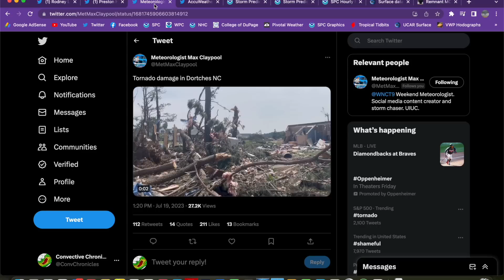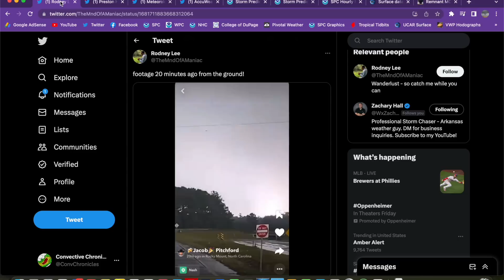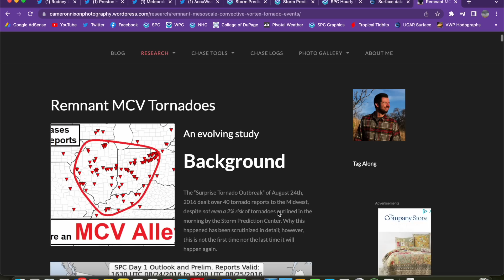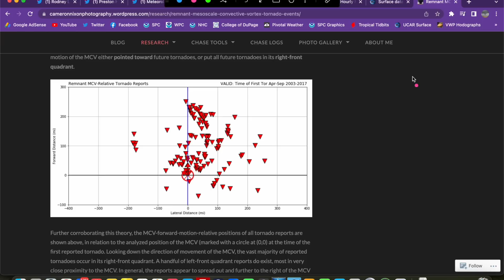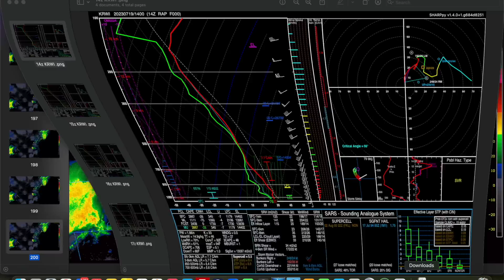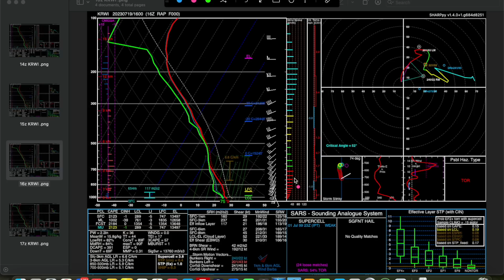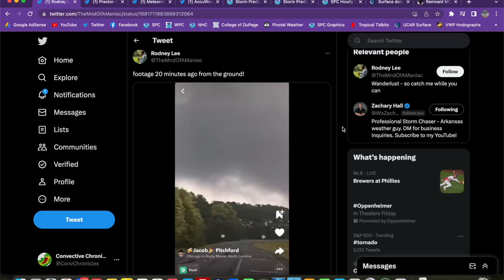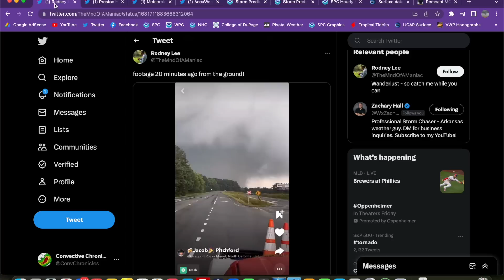Meteorological Breakdown: Surprise EF-3 Tornado in North Carolina - July 19, 2023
Meteorological discussion of the tornado outbreak that occurred in northeast North Carolina near the towns of Dortches and Rocky Mount on July 19, 2023. We discuss the background pattern and how a mesoscale convective vortex (MCV) impacted the environment and led to a significant tornado in an otherwise unsupportive setup.

Thumbnail images via Jacob Pitchford and CNN.

Contents
0:00 Introduction
2:00 Background pattern
5:27 Discussion of MCV, radar presentation
12:34 RAP proximity sounding analysis
16:50 Wrap-up